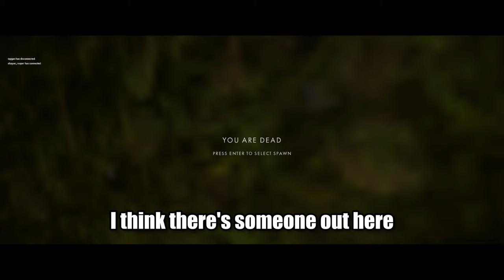Squad 44 can get pretty wild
Mozart's Tell-All, The mysterious Inner French Liberation Faction, tormenting your teammates, and figuring out how to improve the game. Just another day in World War 2 as we experience some funny moments from Squad 44.

(The game was previously known as Post Scriptum)